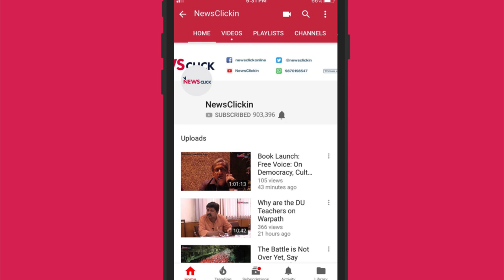लिब्रा के सहारे फेसबुक की दुनिया पर राज करने की तैयारी?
फेसबुक ने अपनी करेंसी लिब्रा जारी करने की पेशकश की है। यह क्या है? यह क्रिप्टोकरेंसी है या कुछ और। इसे जारी कौन करेगा ? फेसबुक पर केवल अमेरिकी कानूनों का नियंत्रण है, जबकि इसका विस्तार पूरी दुनिया में है। ऐसे में फेसबुक द्वारा जारी की गयी मुद्रा पूरी दुनिया के देशों में सेंध लगाने की कोशिश तो नहीं है। किसी भी तरह की करेंसी को रेगुलेशन  करने के लिए बहुत सारी संस्थाएं काम करती हैं। लेकिन लिब्रा को कौन नियंत्रित करेगा? फेसबुक से प्राइवेसी के उल्लंघन का मसला भी जुड़ा हुआ है। इसके साथ फेसबुक अब दुनिया के फाइनेंसियल सिस्टम में भी घुस रहा है। इन सबके क्या परिणाम हो सकते हैं , इस पर अपनी राय रख रहे हैं , न्यूज़क्लिक के एडिटर इन चीफ़ प्रबीर पुरकायस्थ।